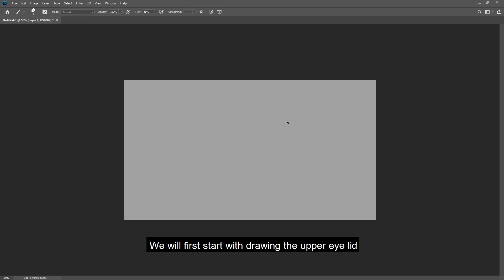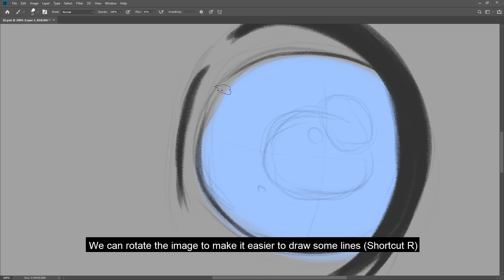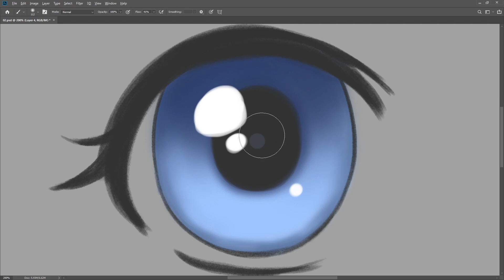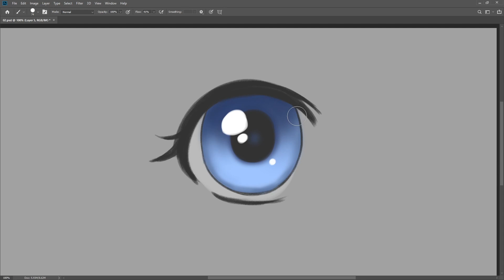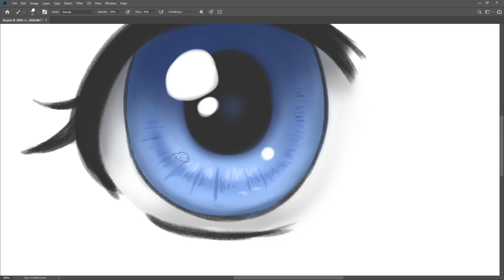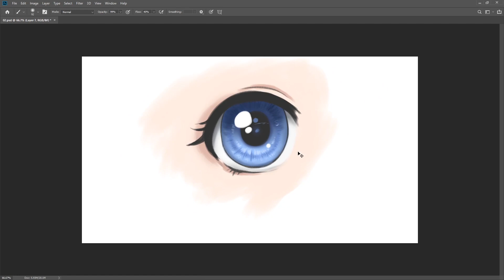DIGITAL PAINT ANIME EYES STEP BY STEP in 5 MINUTES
I will show you how you can improve your anime eyes in this video.